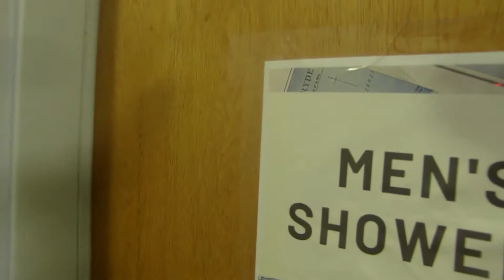Trailer: Sleeptime With Brady Condon (The Hilltop Show)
Suffering has many names at Georgetown. Whether you're locked out of your New South dorm room or are falling down the Exorcist steps, we at the Hilltop Show are here for you. New episodes of Sleeptime with Brady Condon are coming soon.

Starring Brady Condon
Written by Alexandra Bowman and Brady Condon
Edited and Filmed by Alexandra Bowman
Produced and Distributed by Alexandra Bowman

"The Hilltop Show" is the political comedy webseries based at Georgetown University with a staff of over 50 undergraduates and graduates from around the world. If you get your news from us, you have our condolences.